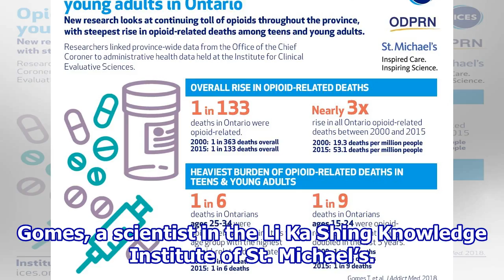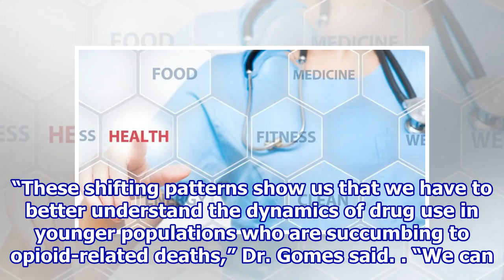One in every six deaths in young adults is opioid-related: study